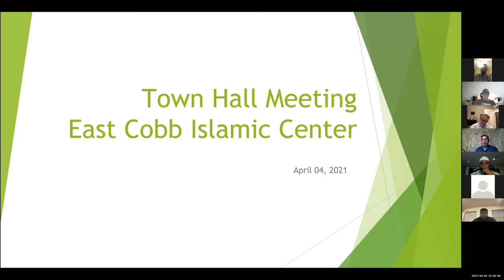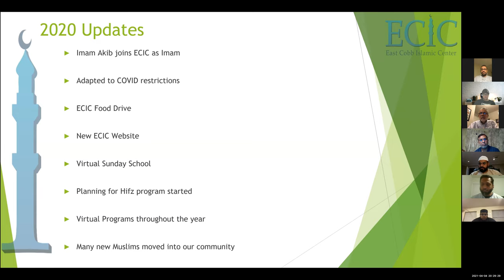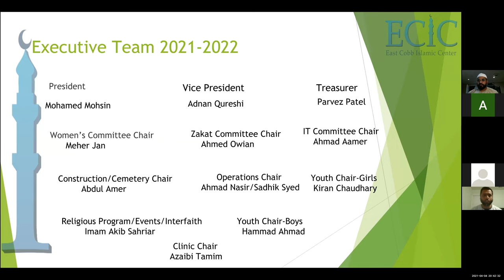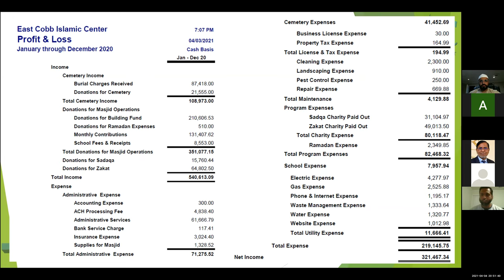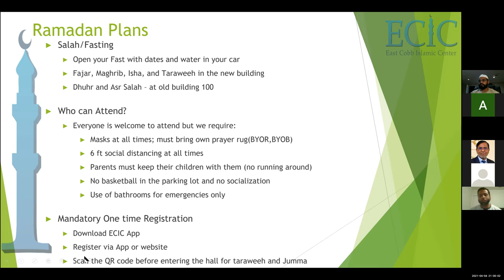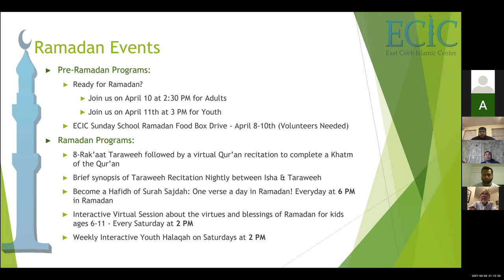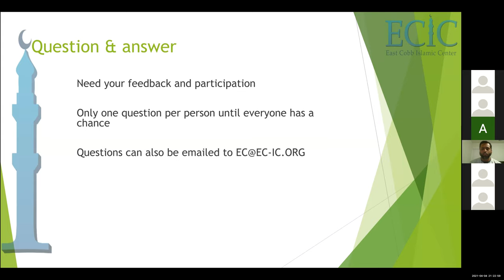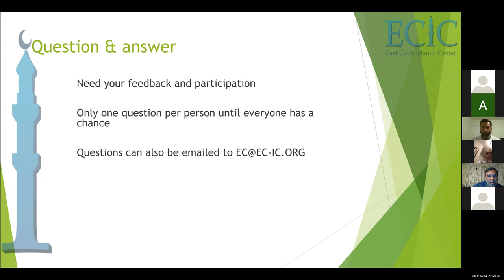Virtual Town Hall Meeting 4-4-21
This meeting was to learn about the updates from 2020, plans for Ramadan, and information about the Youth & Family Center.